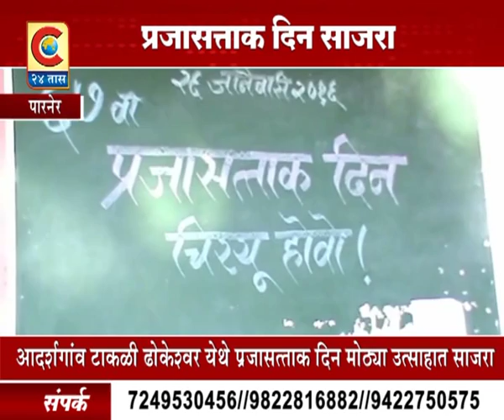पारनेर - प्रजासत्ताक दिन साजरा